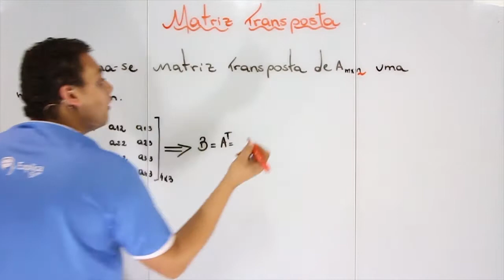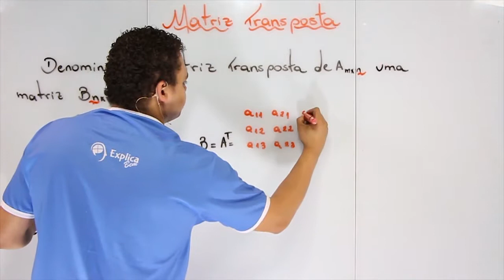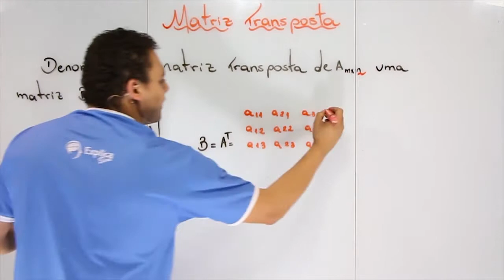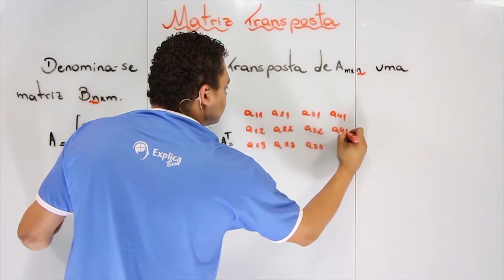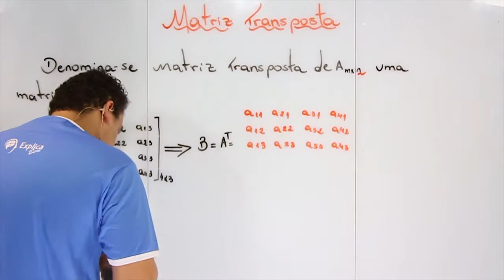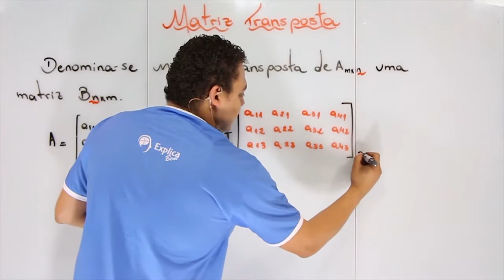MATEMÁTICA - matriz 04